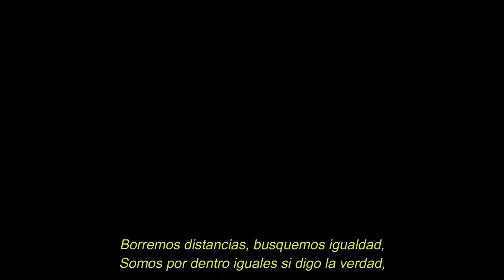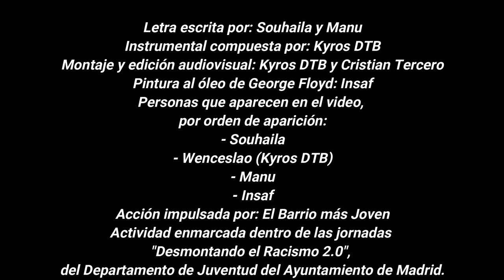Rapflexión-“Gritos sin color”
Te traemos un nuevo concepto que consiste en un vídeo con base de Rap, cantado y hablado reflexionando sobre el Racismo desde la mirada de jóvenes racializados.